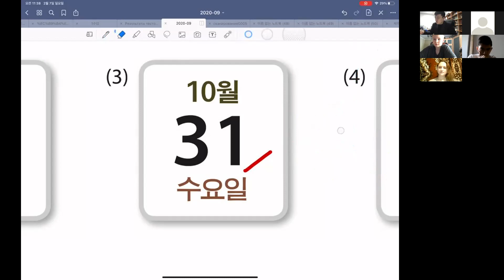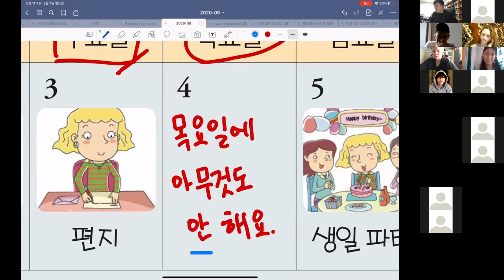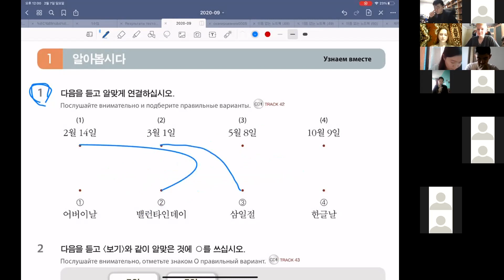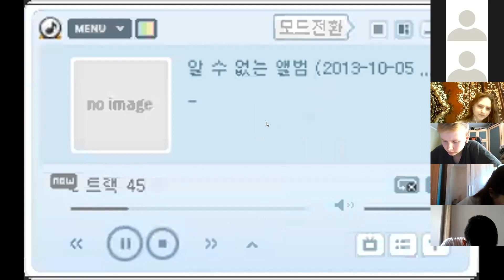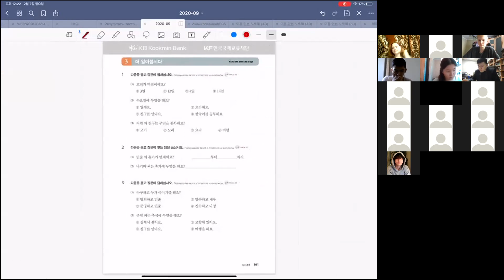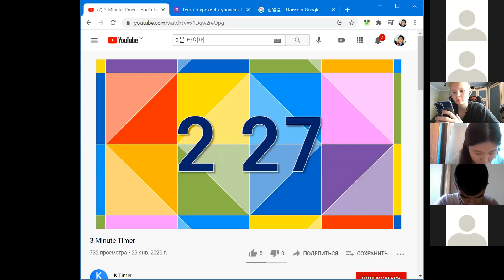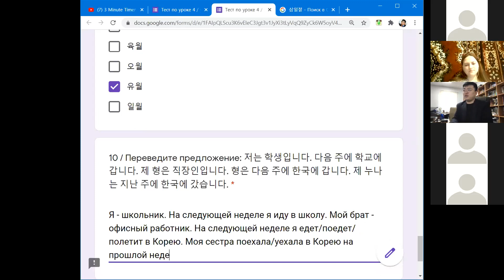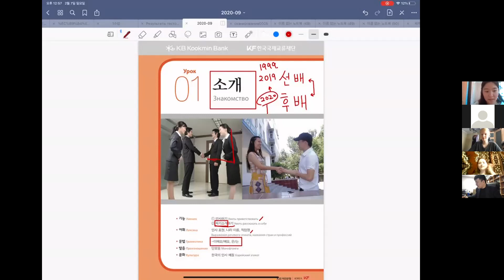소망한글학교 초급반 2020-09